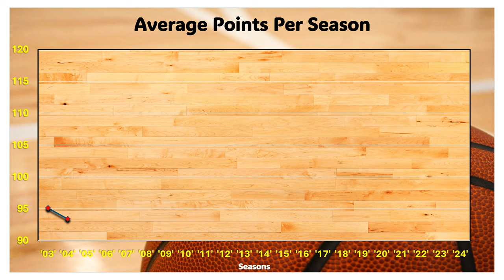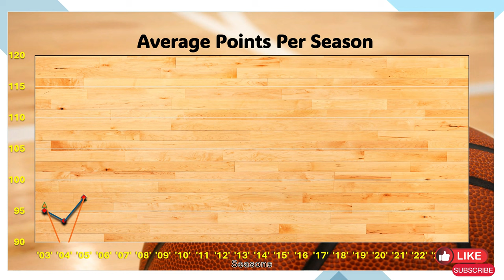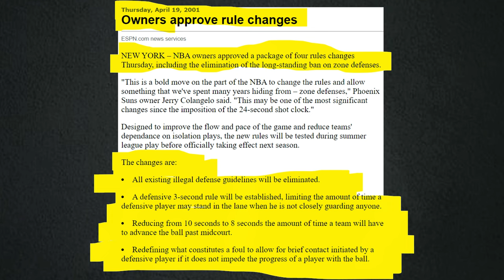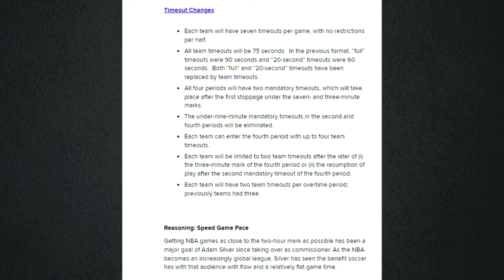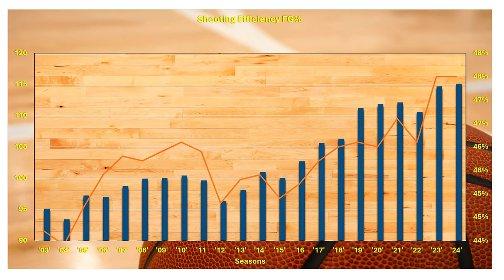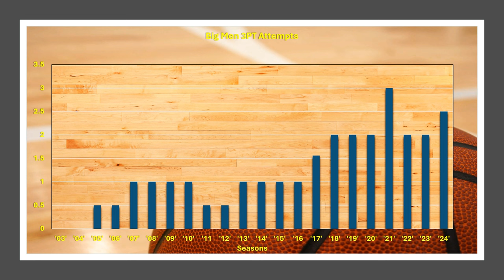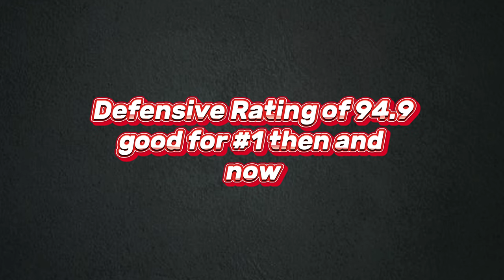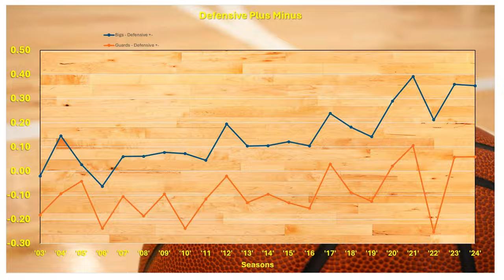Does the NBA have a Defense Problem?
Explore the NBA's offensive explosion and whether it has a defense problem in this insightful video. From back-to-back seasons with multiple 70-point games to rule changes and evolving player skills, discover the factors driving higher scoring averages. Dive deep into strategic gameplay, player trends, and the impact on both regular and playoff seasons. Join the discussion on the NBA's future and its balance between offensive prowess and defensive strategies.

00:00 - Does the NBA Have a Defense Problem?
04:50 - NBA players don't put effort into Defense?
07:23 - NBA Rule Changes favoring Offense
10:10 - NBA Offensive Trends
21:24 - NBA Evolution and Officiating

Stats collected from:
NBA.com

Instrumentals:
Dedicate - Lil Wayne
Surround Sound - JID

Your support helps us continue to deliver engaging content. Don't miss out on this intriguing look into the NBA's offensive surge!